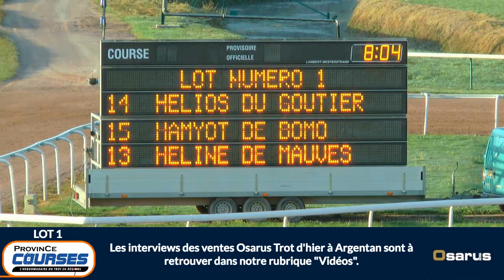Qualifications Lot 01 - Caen 30 08 2019